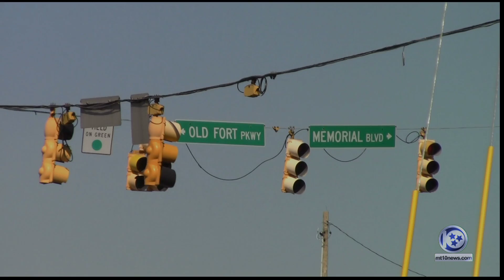Murfreesboro Construction Delayed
Construction in the Murfreesboro area near Broad Street is delayed until December 2017 due to utility and design issues.